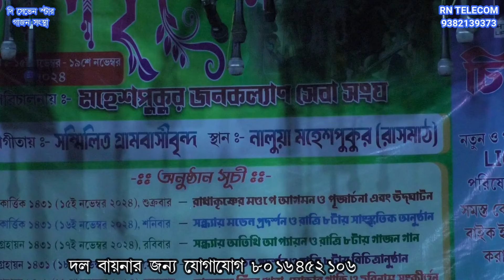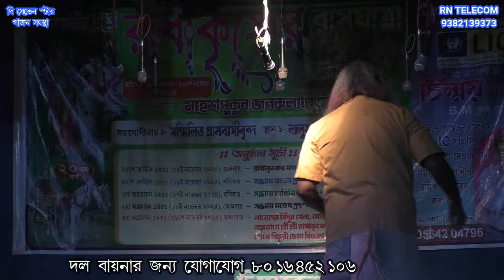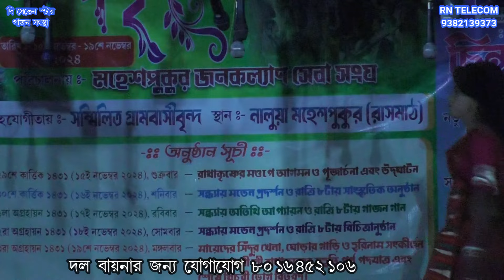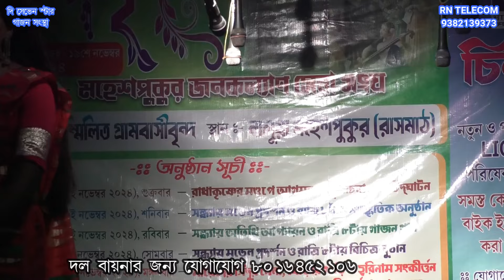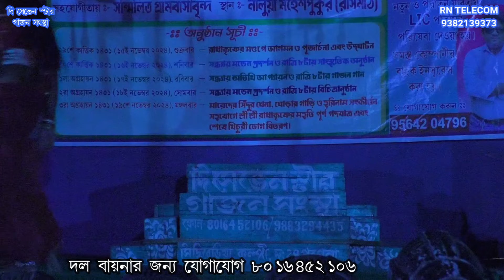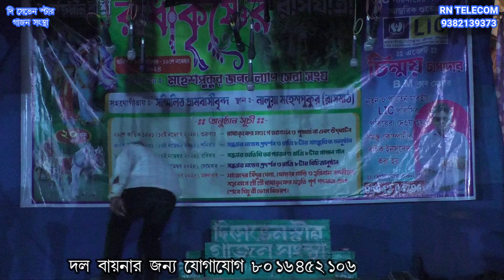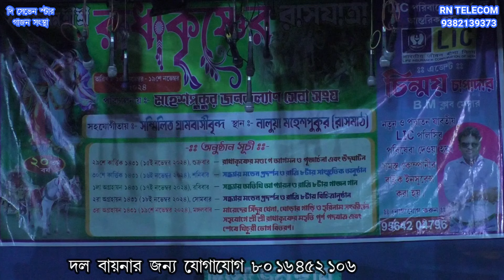Oshini Naiya New Gajon 2025 কোথায় মাথা দিয়ে ঘুমাচ্ছে দেখুন। এ কি অবস্থা। খুব হাসির গাজন ।